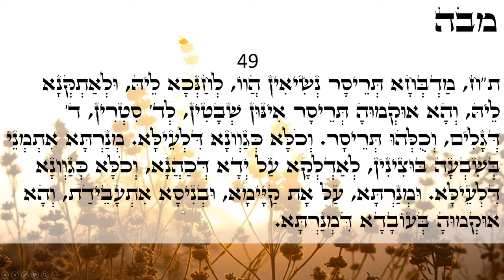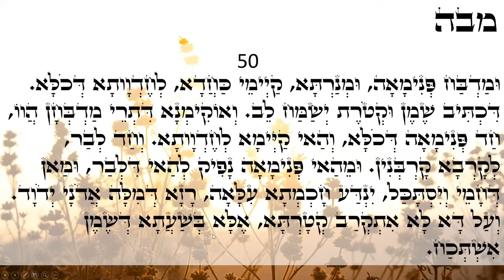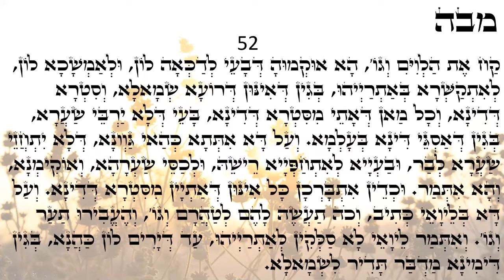Happy day Light warriors!!! ZOHAR daily reading Behalotcha 49-52 Love & Light